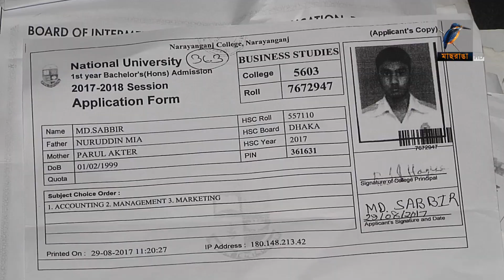গ্যাস,বিদ্যুৎ নাকি নাশকতা-এই তিনটি বিষয়কে সামনে রেখে তদন্ত কাজ চালছে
ফায়ার সার্ভিস।নারায়ণগঞ্জের তল্লা এলাকায় বিস্ফোরণের ঘটনার কারণ অনুসন্ধানে তদন্ত কমিটি কাজ করছে। অন্যদিকে স্বজনহারা পরিবারগুলোতে চলছে শোকের মাতম। হাসনায়েন তানভীরের রিপোর্ট।